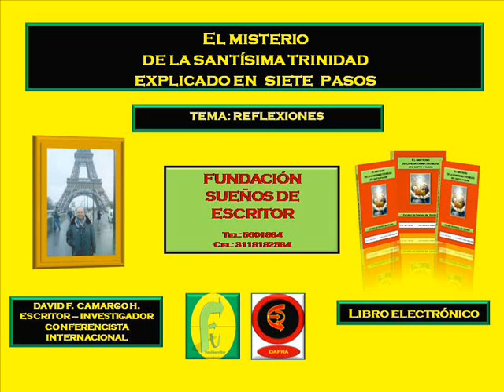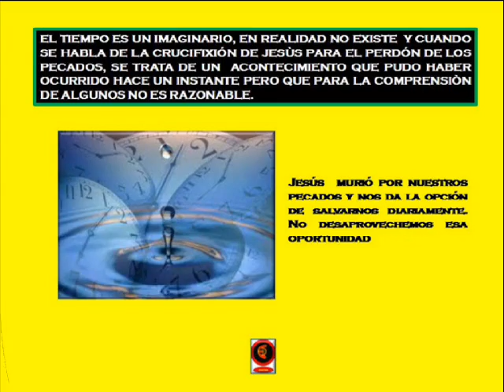SANTÌSIMA TRINIDAD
EL MISTERIO DE LA SANTÍSIMA TRINIDAD EXPLICADO EN SIETE PASOS